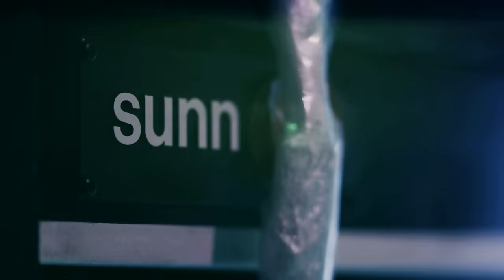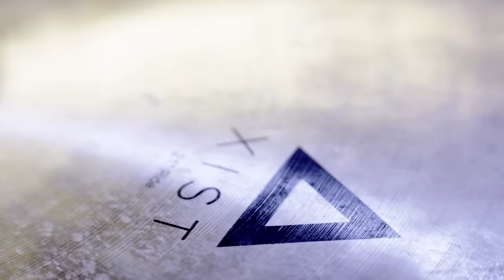FIDLAR's Bassist And Drummer Show Off His Gear | Gearheads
Brandon Schwartzel, FIDLAR's bassist and drummer, show off the unique gear, including a $10 guitar and a drum that once belonged to Black Sabbath, that helps the band create their unique sound.